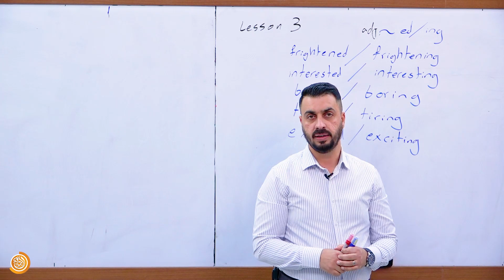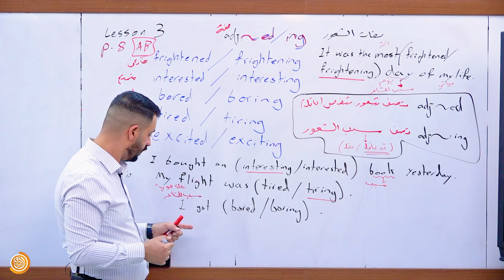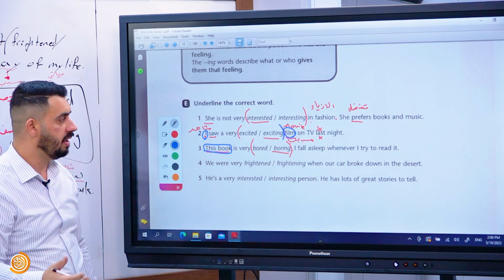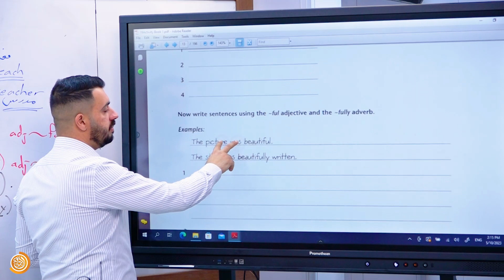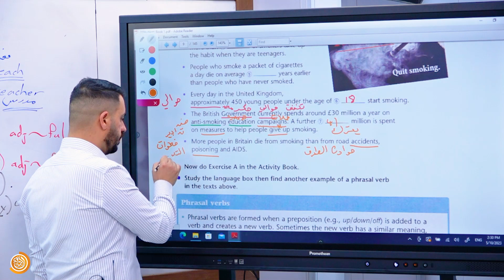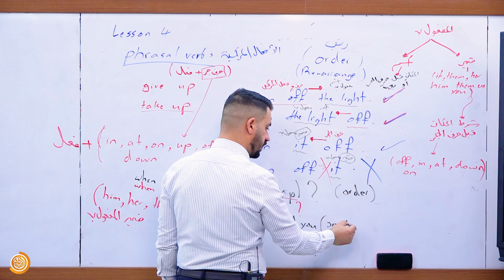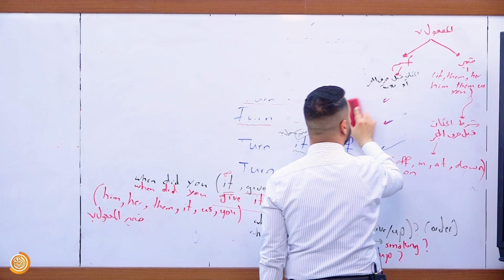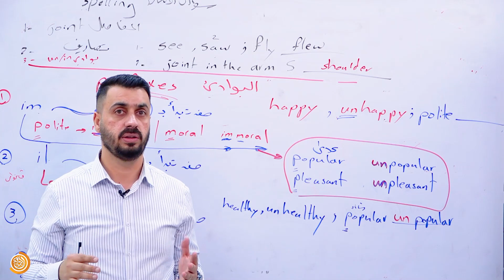انكليزي السادس الاعدادي / الوحدة الاولى / المحاضرة 5 / الاستاذ خلدون وهاب علاوي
انكليزي السادس الاعدادي / الوحدة الاولى / المحاضرة الرابعة / الاستاذ خلدون وهاب علاوي
منصة التاج للتعليم الالكتروني
منصة متخصصه للتعليم الالكتروني
للسادس الاعدادي والمراحل كافة
بأمهر الكوادر التدريسة
تم الاخراج باحدث المعدات وتقنيات التصوير المعاصره